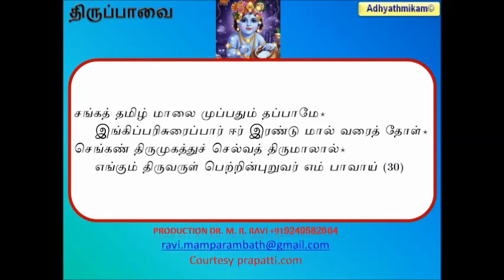திருப்பாவை Tiruppavai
சிகிச்சை ஆன்லைனில் வழங்கப்படுகிறது. 97% நோயாளிகள் அரை மணி நேரத்திற்குள் குணப்படுத்தப்படுகிறார்கள். Earbalances.com ஐப் பார்வையிடவும். தொடர்பு உட்பட அனைத்து விவரங்களையும் பெறுவீர்கள். The Thiruppavai (Tamil: திருப்பாவை) is a Tamil devotional poem attributed to the female poet-saint Andal (also known as Nachiyar, Kodhai or Goda Devi). It consists of thirty stanzas (paasurams) in praise of Thirumal (a manifestation of Lord Vishnu). It is a part of Divya Prabandha, a collection of the works of the twelve Alvars, that is considered an important part of the devotional genre of Tamil literature. In Thiruppavai, Andal gives a universal call to all people to recite the name and glories of Lord Vishnu.
According to Vedic scriptures, the period just before the ensuing dawn is called Bramha muhurtham. It is an auspicious time, for it gives good thoughts and intentions. Practices like meditation and penances done during this hour, give favorable results. According to the Vedic calendar, one Earth-year equals one celestial day. So the last six months on the earth (every year) equal one celestial night. Hence, the predawn period, the Bramhamuhurtha, for the heavenly beings falls in the month of Dhanurmasam. She undertook a vratham (religious vow) called Dhanurmasa vratham during this month. Through her verses, Andal tells us that by practicing this vratham, one can attain not only materialistic happiness but also eternal bliss. Andal taught us this Dhanurmasa vratham because she wanted us to spend these auspicious days in contemplation of God. This vratham was performed for Krishna. Krishna is the bestower of happiness. Man is always in the quest for happiness, in order to attain which, he engages himself in various kinds of jobs. But pursuit of materialistic happiness will eventually lead to sorrow. So, Andal performed this vratham desiring the eternal blissful God. She desired and attained Him.

It is not easy for man to know who God is and the means to reach him. Air is not visible to our naked eye. We know the presence of air, because if we stop breathing, we die. Similarly, according to the poem, we must realize that there is a divine energy which is the cause and controller of our activities, our present form and name. He can be easily attained in His form as an idol or archa murthi. He exists as an archa murthi with the same auspicious qualities as He is in His highest divine abode Paramapadam. Let us worship Him and ask Him whatever we want. He will suitably grant us everything. Kodhai Devi instilled such a faith through her pasurams (poems).

According to the poem, God is only one and He appears in various forms for our sake. He accepts our offerings and blessings even when He is worshipped in an idol-form in our house. It is for this reason Kodha Devi performed the vratham near the deity Vatapathrasai. She desired for Lord Sri Ranganatha, she worshipped Lord Sundarabahu, she asked us to reach Sri Venkatachalapathi. This she did to create the faith that God exists in all forms. By whatever name one calls, He is there for us, dwelling on the seven hills as Srinivasa or Lord Balaji in Tirumala, the God of the Kali Yuga, the primeval cause of the creation, the husband of Lakshmi Devi who is Srimannarayana. In order to remind us of this, Andal prayed, so we might be able to do service in the temple of Venkateshwara.

According to the poem the symbolic undertone behind Andal's entreaty to her friends to wake up and seek Krishna subsumes the essence of the three basic mantras in the Vaishnava tradition — the Tirumantram, Dvayam and Charama Sloka that signify the truth of the paramatma or the Supreme being who dwells in everything. There is a hidden meaning in the 27th pasuram, for example, where Andal explains the importance of an acharya whose guidance is mandatory for a disciple to get these trio of mantras. If the meaning is taken literally, it appears that Kodhai Devi is asking for some of the ornaments for the vratham, but in there explains the importance of these three mantras in a symbolic way. Every pasuram has this detailed undertone which must actually be realized.

Tiruppavai is said to be 'Vedam Anaithukkum Vithagum', meaning it is the seed of the Vedas. As the entire tree and the trees coming from it are hidden in the subtle seed, so is the entire essence of the Vedas is hidden in Thiruppavai which can be revealed only under the guidance of an acharya or a guru who is well versed in Vedic scriptures.

This entire hidden essence is mentioned in the Andal's verses in the form of poetry.